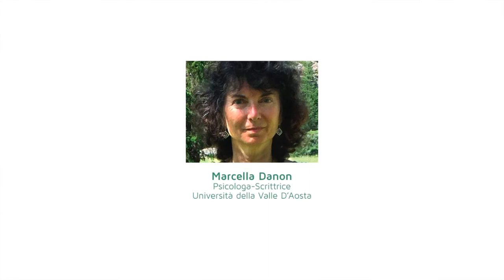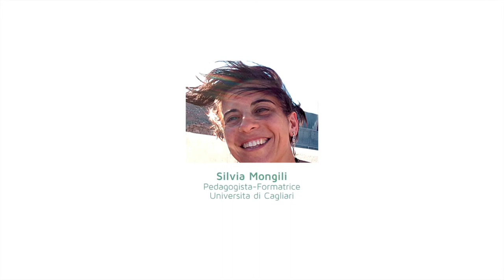Ecoformazione: Formazione formatori con Ecopsiché - Scuola di Ecopsicologia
Dal 6 al 9 luglio 2021, all'Eremo del Monte Barro (Lc) - Corso intensivo di 4 giorni per arricchire la propria professionalità in ambito formativo con mappe, visioni ed esercitazioni proprie dell’Ecopsicologia, immediatamente applicabili in progetti di formazione.

Particolarmente indicato per chi si sta affacciando al mondo della formazione o già lavora con i gruppi e vuole consolidare basi su teoria e pratica della formazione, confrontarsi con diversi approcci e metodologie, interagire con colleghi in cammino nella stessa professione, fare esercitazioni con supervisione.